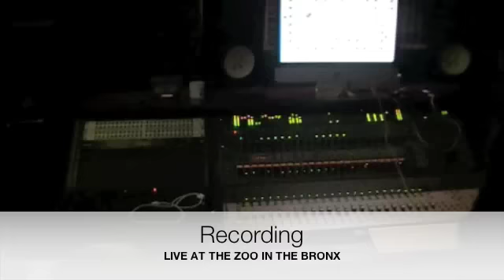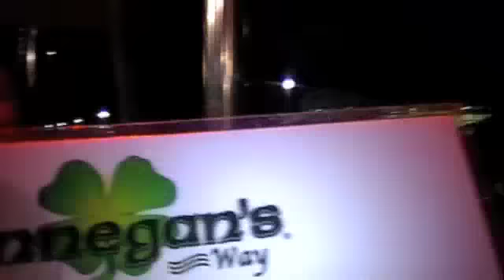LiveWire Style TV 2011 (raw and uncut)